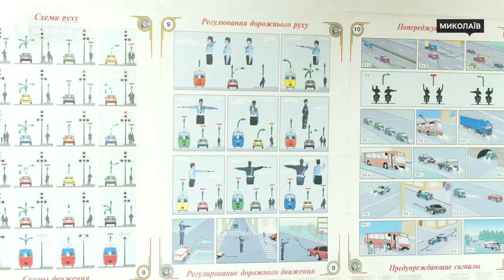Як у Миколаєві в умовах війни навчають керувати громадським транспортом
У Миколаєві 15 людей розпочали безплатне навчання водіїв категорії "D", щоб надалі керувати автобусами у місті. На курсі присутні чоловіки й жінки різного віку, які отримуватимуть стипендію. Навчання оплатив міжнародний донор за сприяння благодійного фонду "Щедрик".